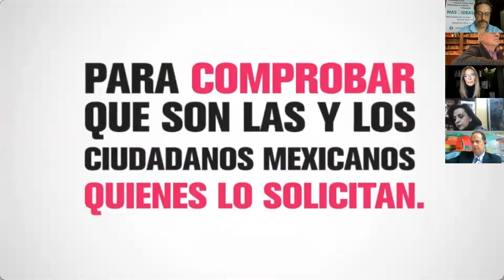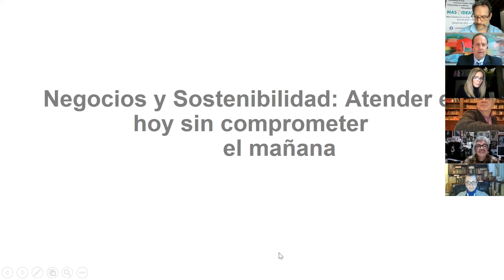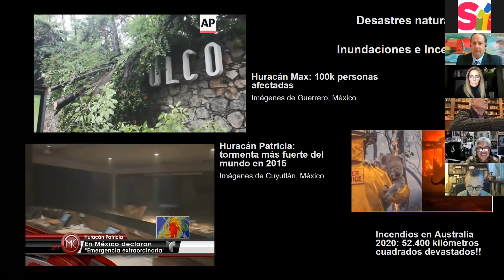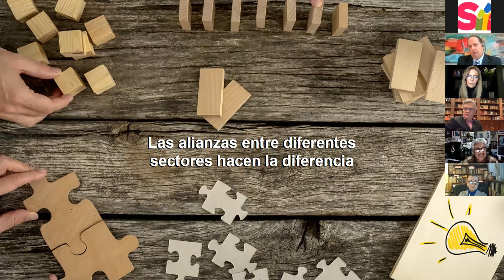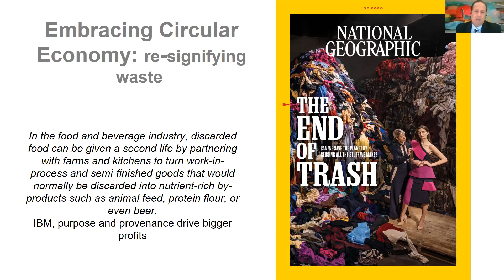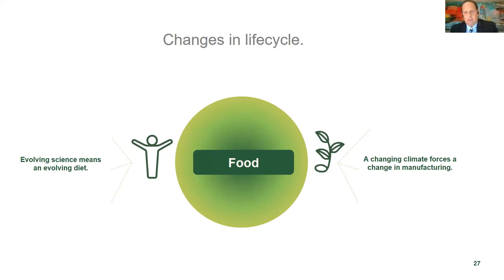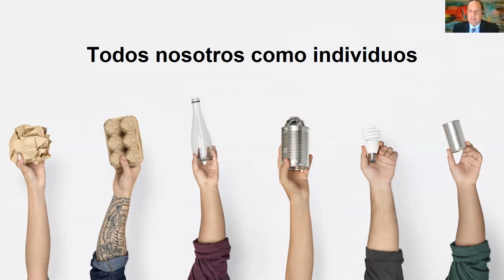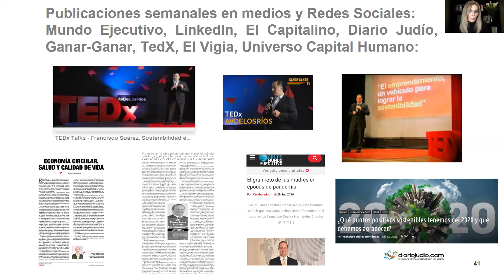Negocios y sostenibilidad Atender el hoy sin comprometer el mañana, con Francisco Suárez